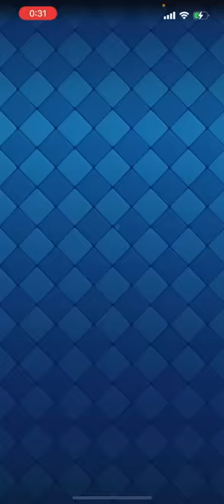【クラロワ】この世に生まれてはいけない害悪が爆誕してしまった...